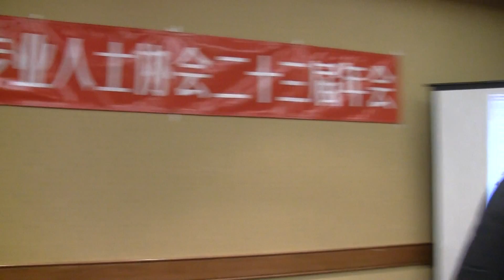详情Atlanta168。com ACP专业人士协会23届年会 5